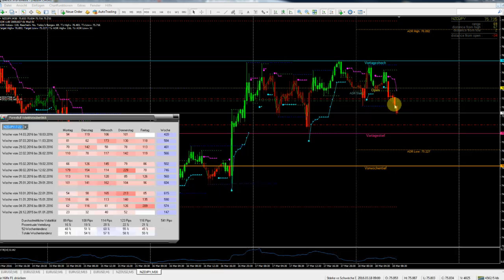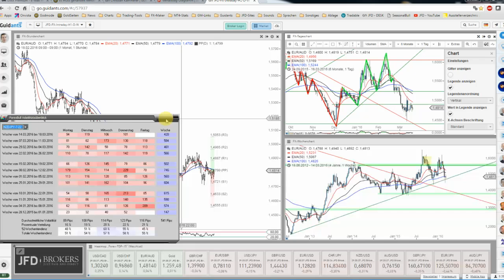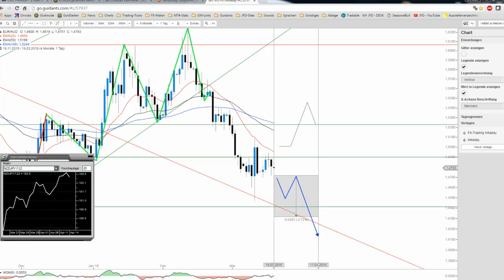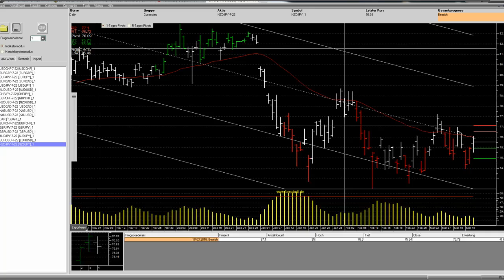JFD Devisenradar: EUR/AUD saisonal Short und NZD/JPY...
... der NZD/JPY bietet wie im Stream vor 9 Uhr zu lesen einen mögliche Short-Chance. Gleiches gilt für den EUR/AUD - allerdings hierbei vielmehr unter Swing-Trading-Gesichtspunkten.